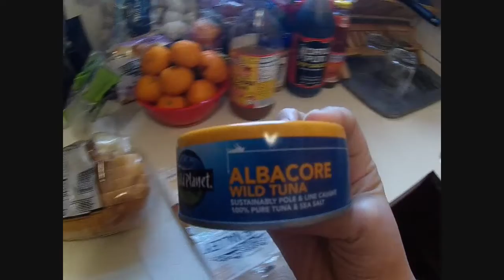SIMPLE SANDWICH PARA KAY MISTER+KAYANG KAYA SA BULSA